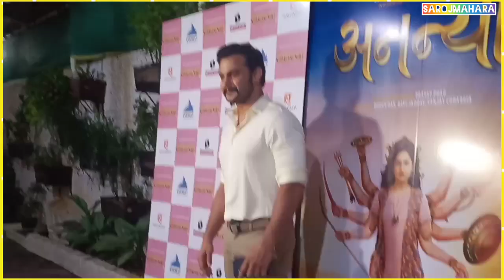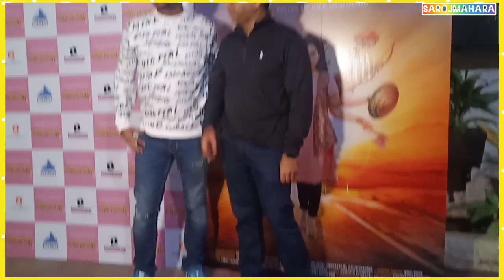Hruta Durgule | Ankush Chaudhary | Gashmir Mahajani | Prajakta Mali | Ananya Marathi Movie Screening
Hruta Durgule | Ankush Chaudhary | Gashmir Mahajani | Prajakta Mali | Ananya Marathi Movie Scre